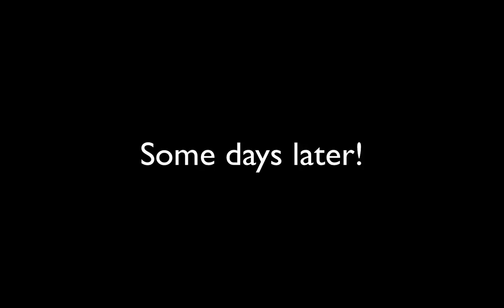cookie clicker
i'm showing the game: cookie clicker!